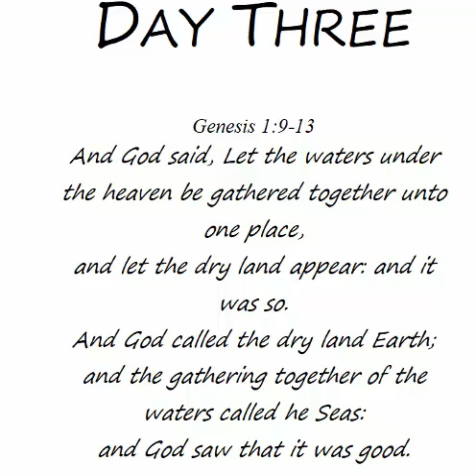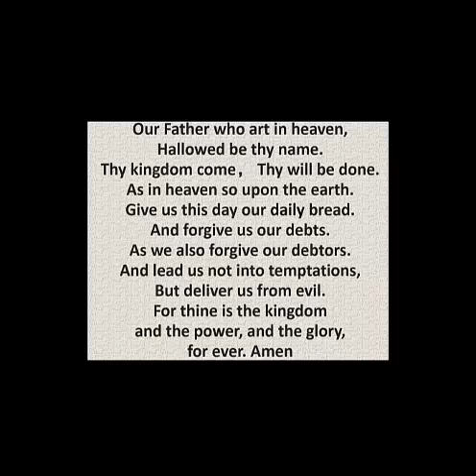20210711 Day Three